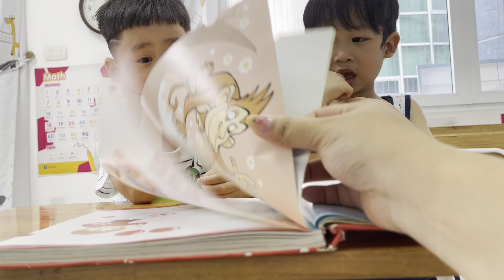Nick & Milo - Pony - Unit 1